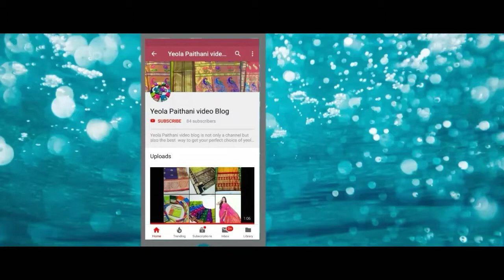येवला पैठणी साडी संपर्क ९८६०४७६०८१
My Paithani videos contains unique answer for your all these queries 👇
Yeola Paithani